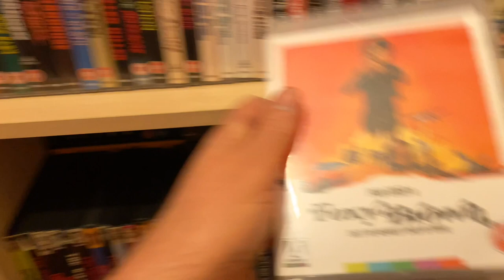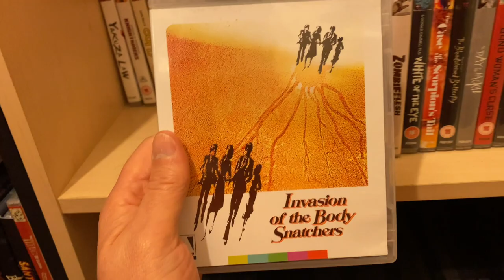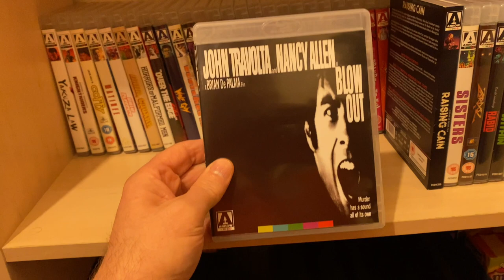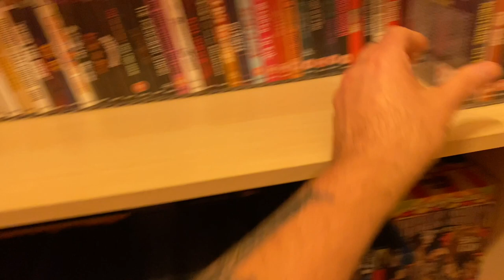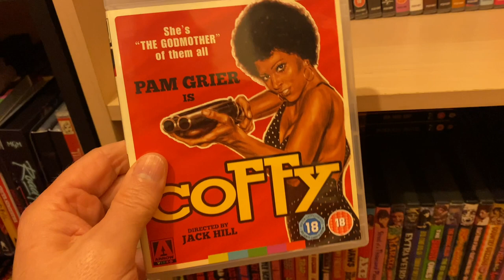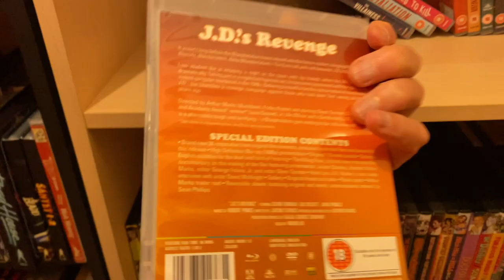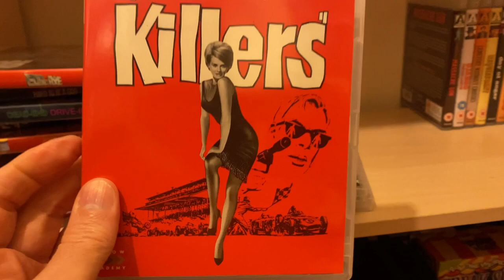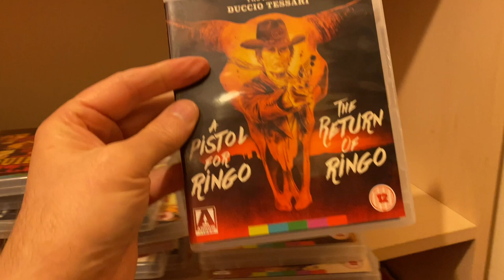Movie Collection 2024 Edition Vol 19 Arrow video Part 2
Vol 19 Part 2 of my Arrow Video Collection. enjoy!